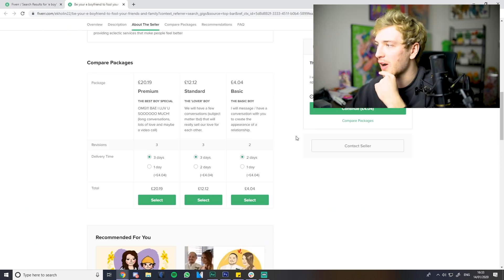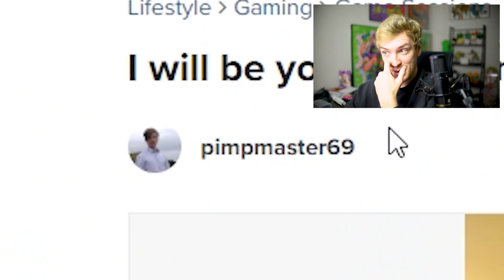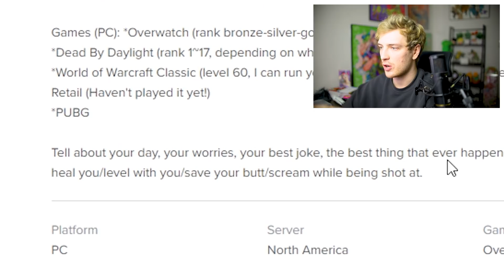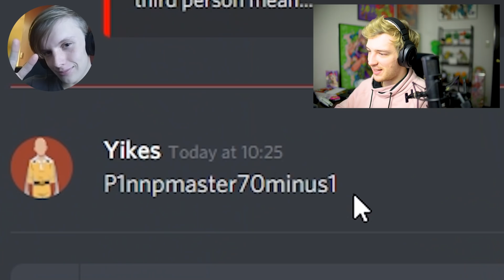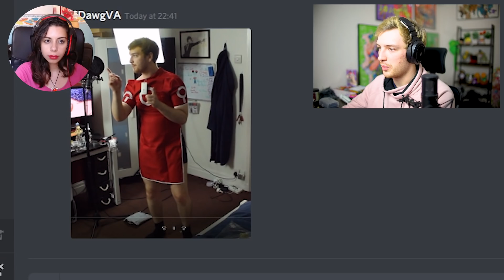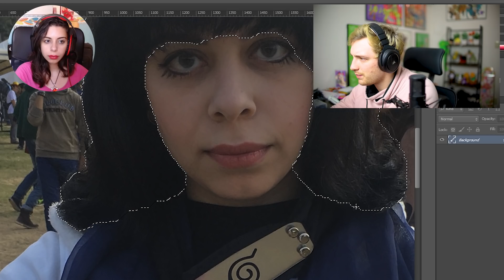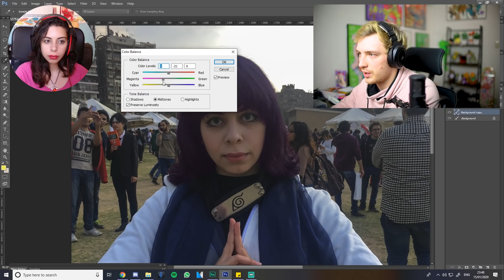I Paid For A Boyfriend On Fiverr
Valentines is coming up soon, so I paid for a boyfriend on Fiverr, Fiverr has all the best eboys and egirl services. So I just had to buy them all. 10/10 Fiver Boyfriend.

New to BOOK☆WALKER?

Nicoole - Gig Has Been removed.

My Microphone
My Camera